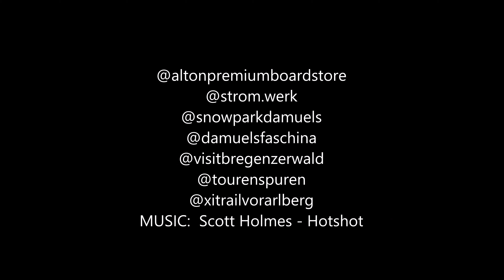Snowride Damüls Trailer 4K